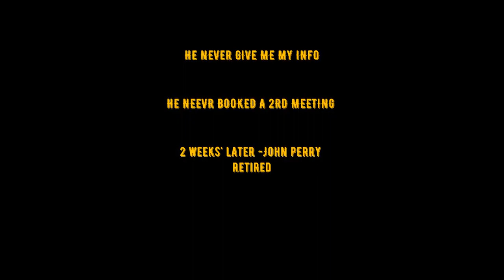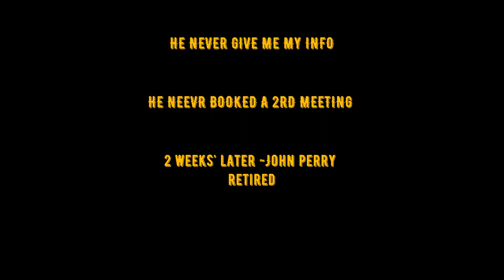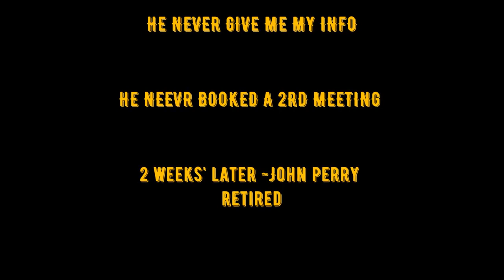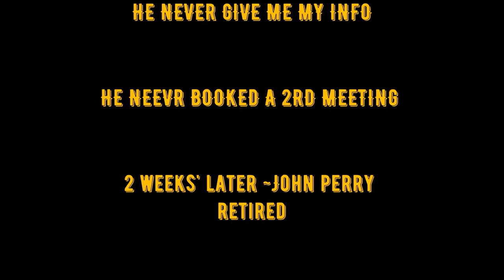Flash back Your friendly local Special Educational Needs (SEN) Team Calderdale council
Flash back to a Meeting I had with John Perry of Calderdale council Special Educational Needs (SEN) Team when about my live in school before I went to college and did my studying I went to ask why they let me down when I was going though home education ..

He did not know I this time as a lot more wise an older an showed him up